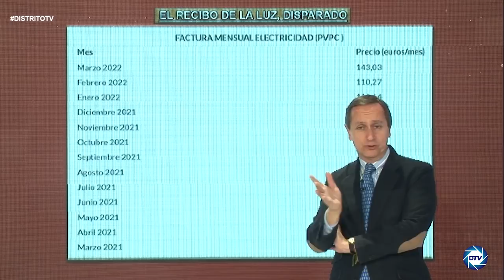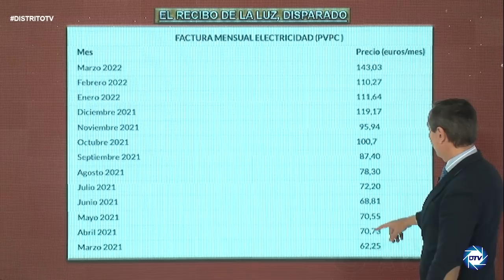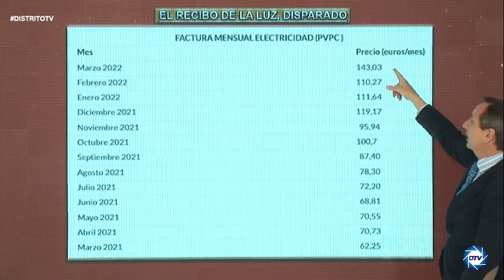CARLOS CUESTA destripa las mentiras de Sánchez sobre el precio de la luz: «NO HA QUERIDO HACER NADA»